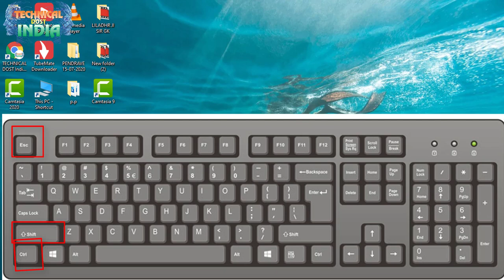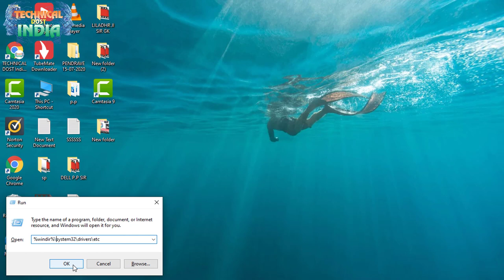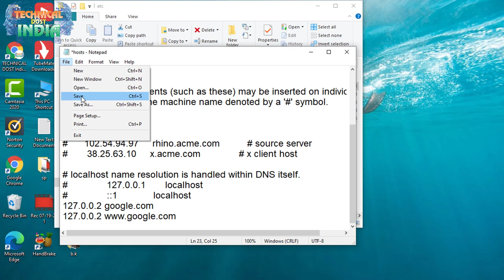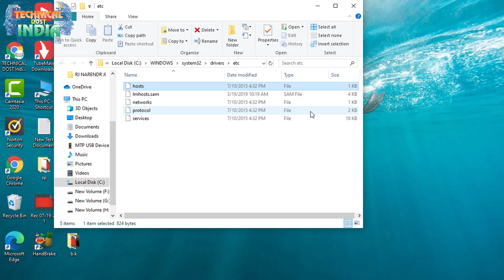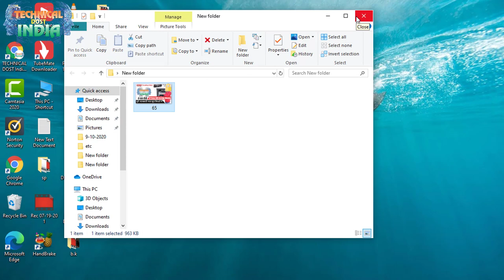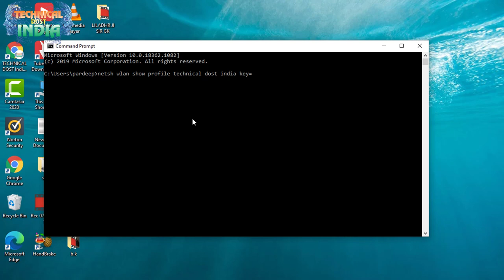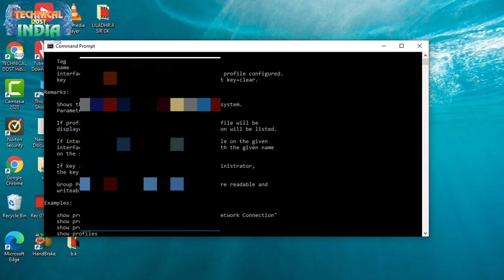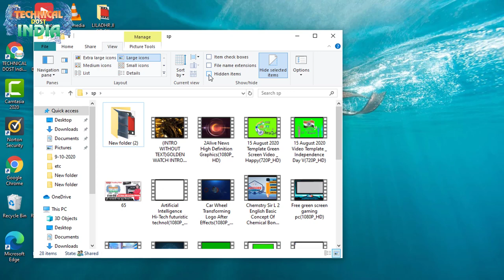Computer 5 Important Basic Tips &Tricks सीखे इस विडिओ में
01  WABSITE BLOCK KARNE KE LIYE
WRITE KARE =%windir%\system32\drivers\etc